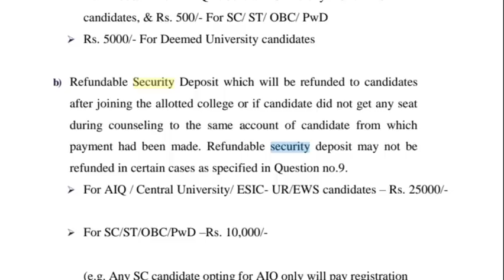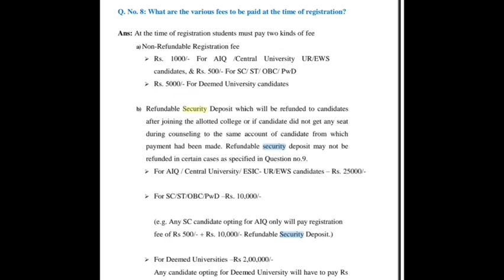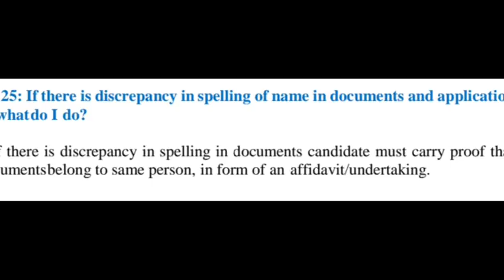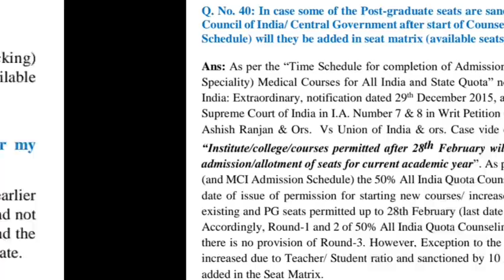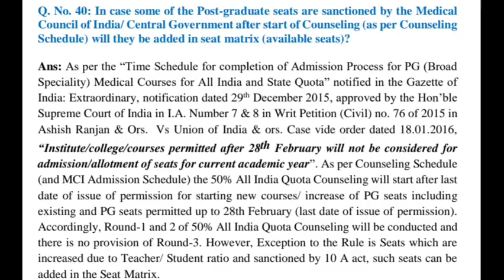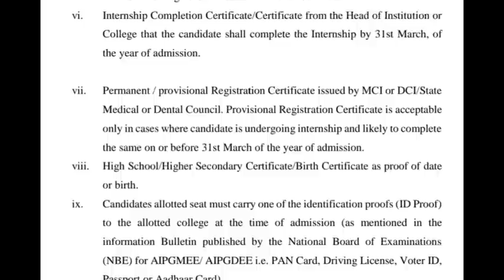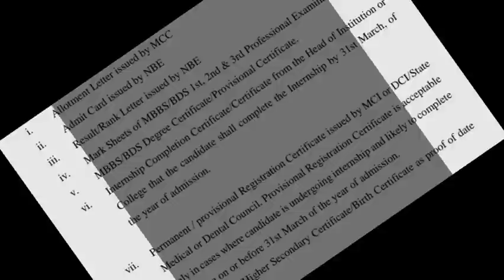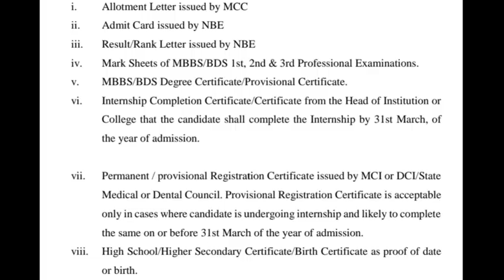NEET PG 2021 🔥 MCC Counseling FAQ 🔥 All Rules Explained in Detail 🔥Latest And update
👉DOWNLOAD.   E-BOOK 📚
📕NEET PG 2021 AIQ-50%  COUNSELING E-BOOK 📗📝

1. Your Dream Branch
2. Your Rank/Score
3. Your Preferred States
4. Service Bond
5. Tuition Fee Budget (only for Private/Deemed)
6. Future perspective

1.Notification & Updates for Application form, Counselling forms, Counselling dates
2.Real Time Counselling Information & Updates
3.Previous Year Cut-offs
4.Round-wise Strategy of how to proceed with the counselling
5.College Analysis & Comparison among all possibilities
6.Guidance in selecting colleges & branches according to current scenario.
7.Complete Choice Filling Support for All India counselling,  Karnataka, UP, Maharashtra,  Madhya Pradesh, West bengal,  Uttarakhand, Andhra Pradesh , Telangana , Bihar and other State, DNB,NBE diploma & CPS courses
8.We provide choice filling preferences for all rounds
9.Candidates can meet/Talk/Chat with me personally for personal counselling (unlimited), Queries and doubts are solved on mobile through calls, whatsApp,  video call & messages
10.Fees Structure Details
11.List of top colleges & colleges & branches wise cutoff (All India, MH State , DNB ,Karnataka,  Uttar Pradesh & others States ) will be provided.
12.Actual Stipends as per colleges
13.Documents Required for Counselling
14.Latest Seat Matrix
15.Current Bond Details
16.Stray Vacancy/ Mop-up Round details
17.Refund Policy and Rules
18.Court Cases related to Fee, domicile and other eligibility criteria etc if any
19. In case due to any reason, you decide not to take admission this year, you can avail counselling guidance for free. next year.
20.The most important part is the continuous updates will be provided to explain you the whole Admission / Counselling process and Opportunities.